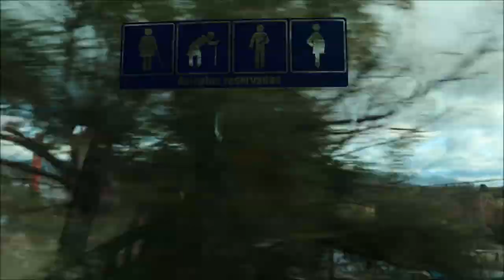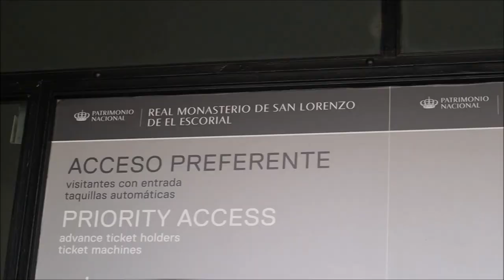School Field Trip to San Lorenzo de El Escorial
My school went on a field trip to El Escorial! There, we walked around the city near the monastery, garden, and inside the basilica.

Timestamps:
Intro (0:00)
Bus (0:17)
San Lorenzo de El Escorial (0:58)
El Escorial monastery (2:29)
Silla de Felipe II (4:52)
Outro (5:28)

Camera equipment:
Canon EOS M50 Mirrorless Camera w/ EF-M 15-45mm lens

Joby 3k Tripod and Ballhead 3k

JJC LH-EW53 Bayonet Lens Hood